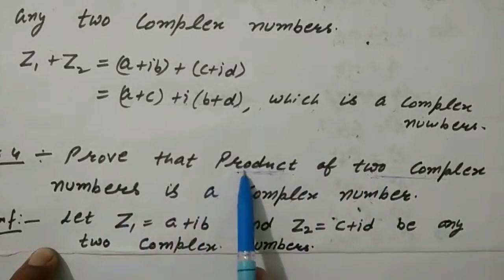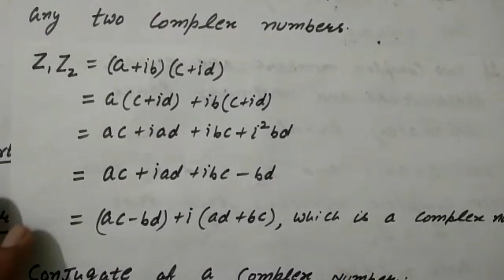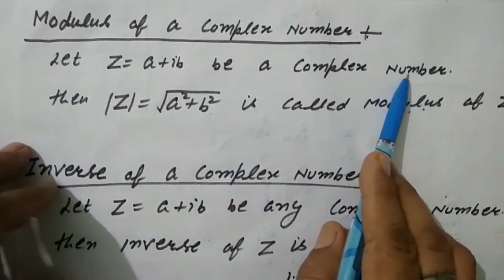Class Plus 1 Mathematics | Chapter 5: "Complex Numbers and Quadratic Equations" Part 2